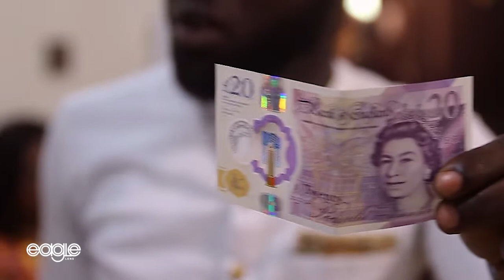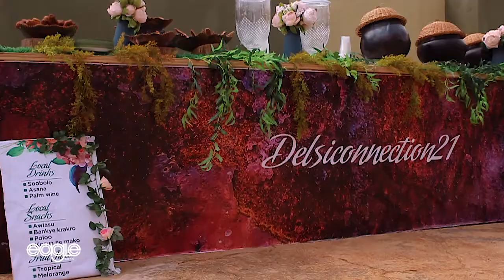Highlights as Benjamin & Selasi tie the KNOT. Traditional | GHANAIAN WEDDING 2022